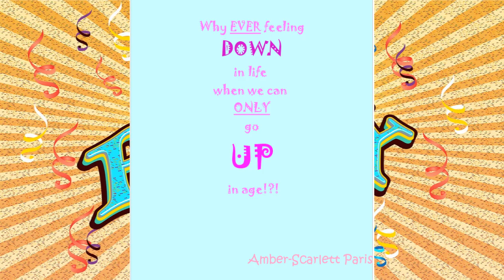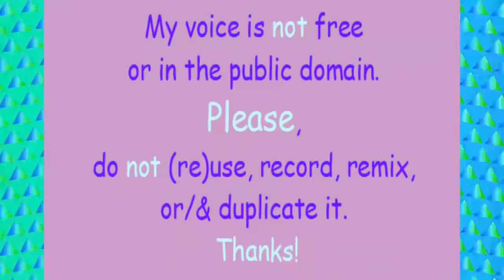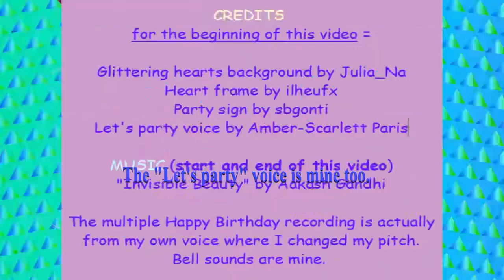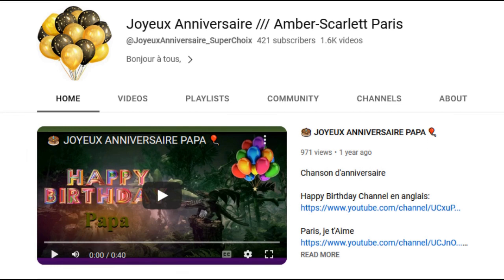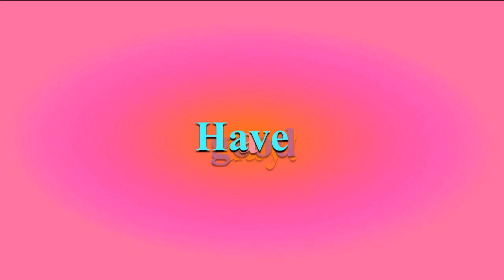TWO 80's style songs 🎂 HAPPY BIRTHDAY CZESLAWA 🎈 (French Parisian Accent)